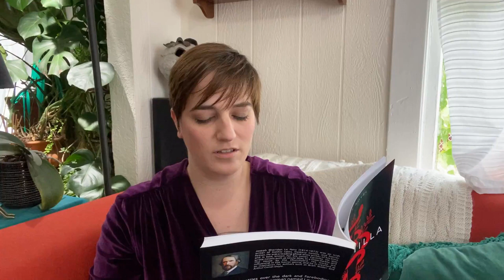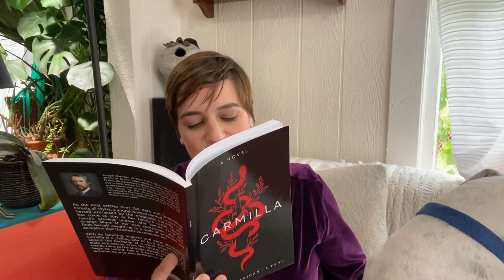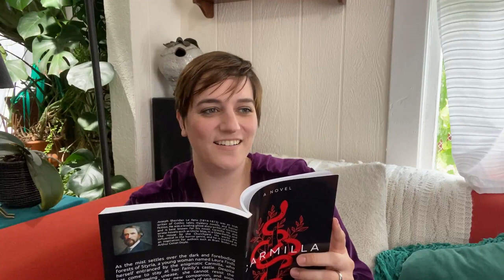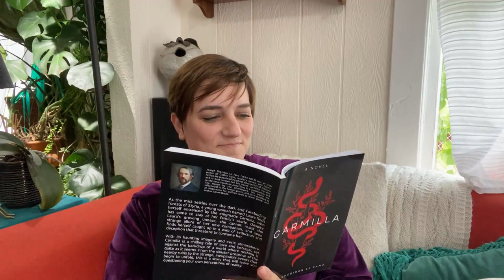Reading Carmilla Chapters 1-3 as a Bed Time Story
Hello friends, Carmilla is in the public domain, so hopefully I can read it all to you without getting in trouble. So takes your meds, brush your teeth, get in your jammies and let's get cozy with the book credited as being the origan of the lesbian vampire trope.

Also, sorry, but I am not going to caption it.

Want to see what I am reading in real time? Friend me on goodreads or Storygraph

Interested in The Feminist Book Club since I talk about it all the time? Their website is